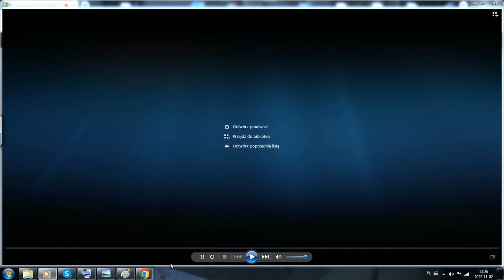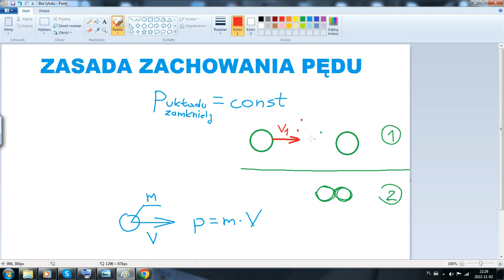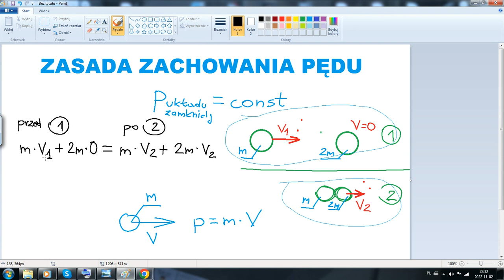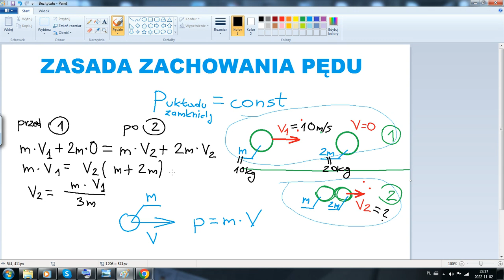Zasada zachowania pędu [ zderzenie sprężyste ]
Zasada zachowania pędu mówi o tym że pęd układu zamkniętego pozostaje stały.
Przy zderzeniu sprężystym energia kinetyczna jest przekazywana z jednej poruszającej się masy na drugą i w ten sposób zostaje ona zachowana.